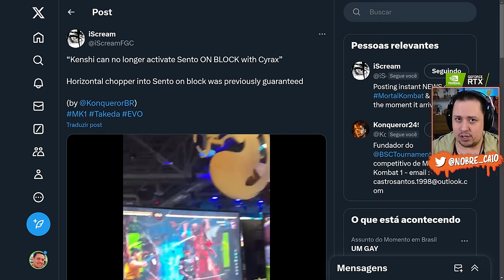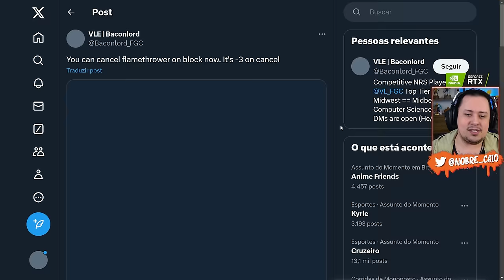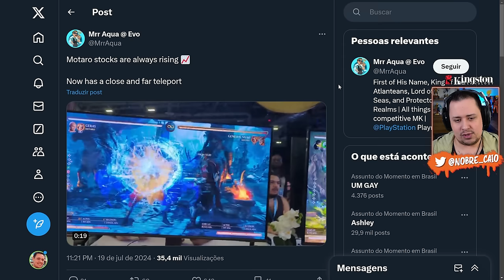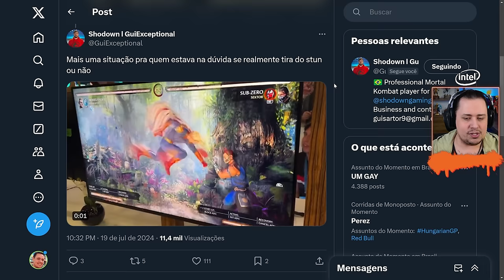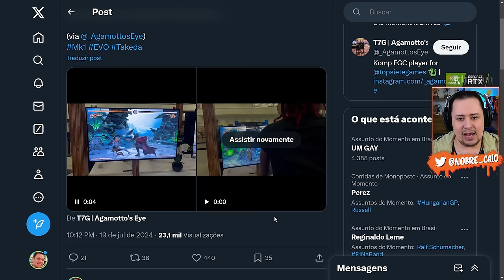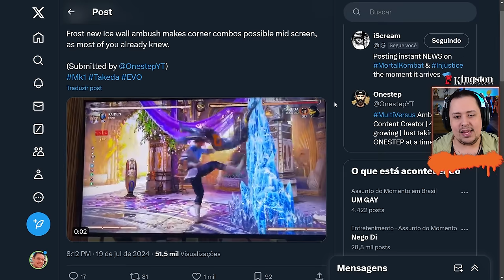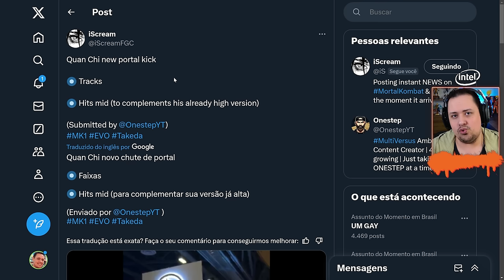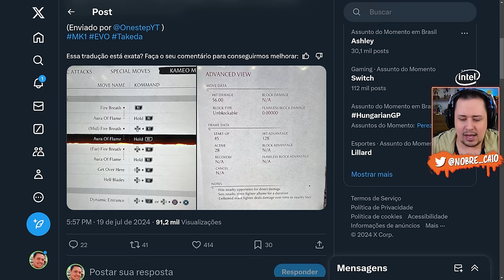CARAMBA! MUITAS MUDANÇAS REVELADAS na EVO 2024 para o MORTAL KOMBAT 1 - VEJA TUDO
Nosso PC Gamer:
Proc: Intel Core i7 14700k 3.4Ghz (Fornecido pela  @Intel )
Mobo: MSI Pro Z790-P WIFI (Fornecida pela  @Intel )
Microfone: HYPERX QuadCast
SSD: TeamGroup T-Force Delta 500gb
Fonte: Corsair TX850 W